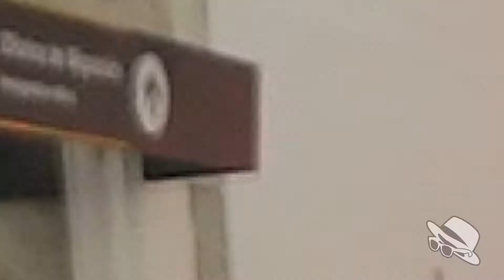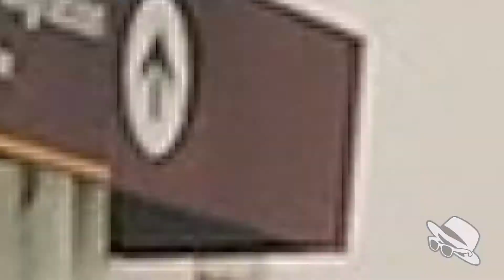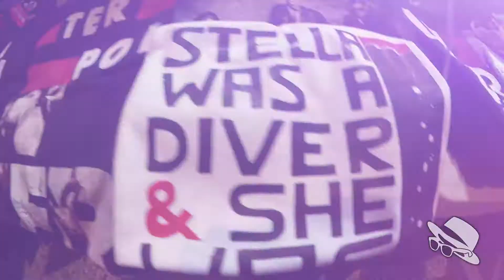INTERPOL X AÑOS DEL TURN OF THE BRIGHT lIGHTS!!!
Ya son 10 años de aquel disco maravilloso que el cuarteto de NYC nos trajo el cual paso por la adolescencia de muchos, dandonos canciones epicas como obstacle 2 y the new, sin duda es una joya del rock ...